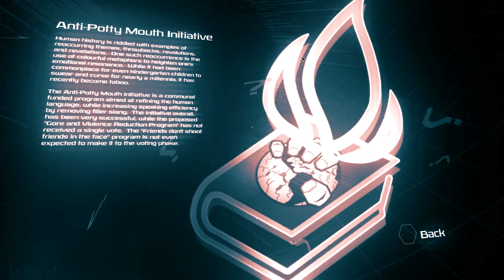Space Pirates and Zombies 2 - Part 1 - Everything is Redone in SPAZ 2 - Gameplay PC Early Access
In SPAZ 2 you must survive in an evolving post apocalyptic Galaxy. The zombie threat is defeated, infrastructure has collapsed, fuel is scarce, and scavenging means survival.

About Space Pirates and Zombies 2 gameplay pc:
Initially the Galaxy contains hundreds of fleets, each trying to survive. AI captains do everything the player can. The player is not special and is not the center of the Galaxy.

As resource scarcity becomes critical, ships come into conflict just to survive. Factions may form for protection or split due to starvation. Old friends must become fodder.

Stronger factions establish and defend territories, set up resource hubs, and establish star bases. Weaker factions may resort to banditry. Each captain is unique, persistent, and shapes the Galaxy.

When factions meet, combat is usually the result. While the strategic side of SPAZ 2 is about exploration, territorial control, and faction building, the action side of SPAZ 2 is about ship construction, tactics, and salvage.

Combat creates damaged ships and dead crew, but it also provides new salvaged parts. All the parts in SPAZ 2 are modular and randomly generated. If you see something you like, break it off an enemy, grab it with your tractor beam, and connect it to your ship. Ship construction can be done live during battles, though sometimes beating an enemy to death with their broken wing is also fun.

Back on the star map, battles will attract other captains looking for salvage. Take your new parts and run. Upgrade, repair, and prepare to fight another day, for darker threats are about to emerge.

Key Features:
- Two hundred persistent Captains that are able to do everything the player can, including forming dynamic factions, building structures, controlling territory, and going to War.
- A true living galaxy that is not player centric. It will develop differently each game through the interactions of the agents.
- Build your own faction from nothing.
- Randomly generated modular parts. Build the mothership that suits your play style, on the fly, in seconds. Every part has its own unique stats that contribute to the mothership. Every part has its own hull integrity and damage states. Every part is a real, working, ship component.
- Strategic ship building. The mass, location and shape of parts all matter. If a part blocks a turret, it will not fire. If a ship is too long, it will turn slowly. Too many engines will mean too little power for  weapons. Every design choice counts.
- A fully physics based 3d environment where everything is destructible, takes damage from impacts, can be grabbed and even thrown at enemies with the tractor beam.
- Natural movement and controls. Movement is on a 2d plane and screen relative, much like an FPS. The combat feels like huge pirate ships battling on an ocean. Focus on tactical positioning and manage system power to unleash hell at the right moment.
Epic ship to ship battles. Tear the enemy apart piece by piece over minutes, instead of seconds.